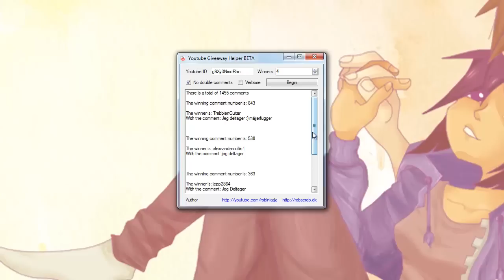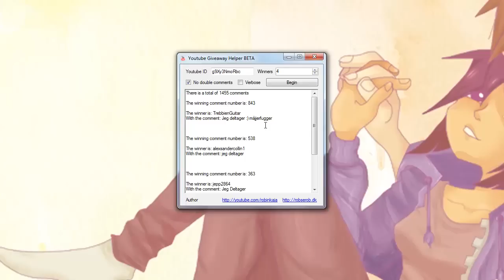Vinderen af giveaway 10 | Moar lazors!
Vinderne bedes skrive en privat besked på YT til mig.

Send mig stuff & fan post:

Robin Madsen
Postboks 20
5610 Assens